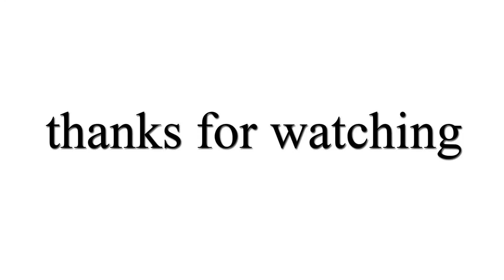How to draw angry birds pink bird Stella